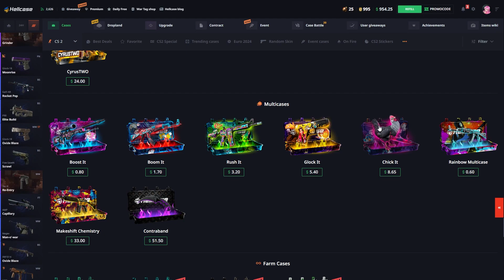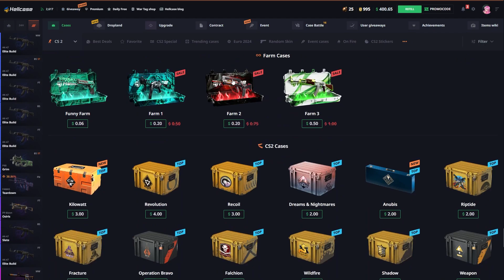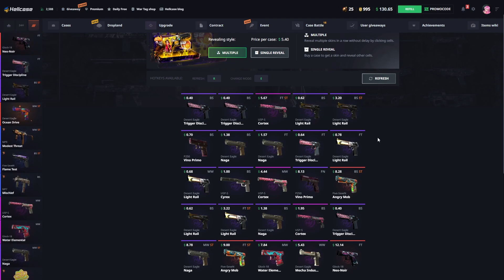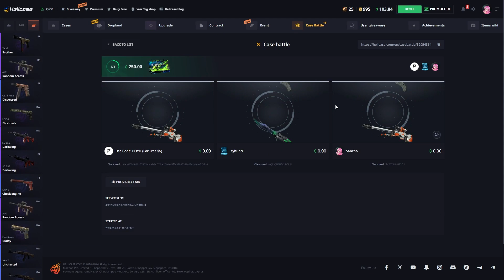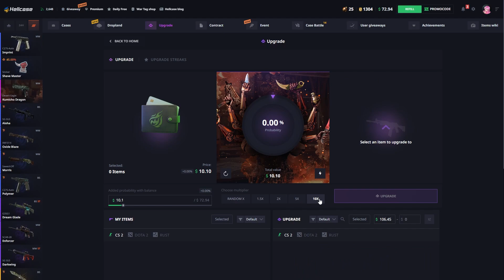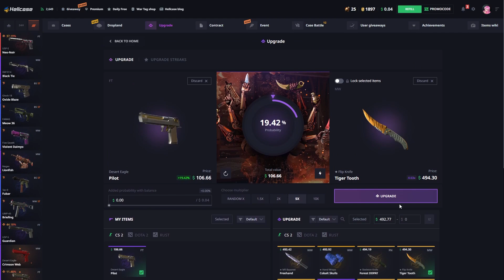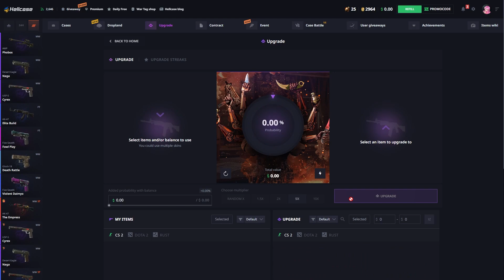I RISKED IT ALL ON A $250 CASE ON HELLCASE!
😎  Use Code 'Sancho'  when playing on Hellcase!

Another video of the Hellcase series! We had a lot of fun opening these Hellcase cases and doing the upgrades.  Did we make a profit in this video? Watch till the end and find out! If you want to play, then don't forget about the HELLCASE code Sancho.

*This is recorded for entertainment only!*

hell case opening
cs go case opening
hellcase knife opening
csgo hellcase opening
hell case
hellcase daily free
hellcase codes